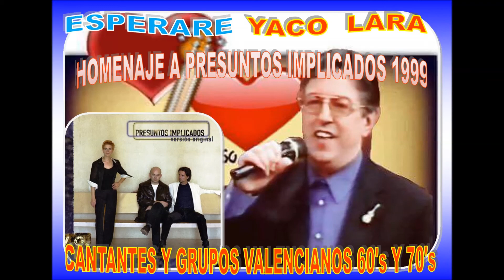YACO LARA - HOMENAJE A PRESUNTOS IMPLICADOS - ESPERARE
Yaco Lara interpreta Esperare, mi homenaje a Presuntos Implicados.
Colección cantantes y grupos valencianos.
Valencia julio 2017.